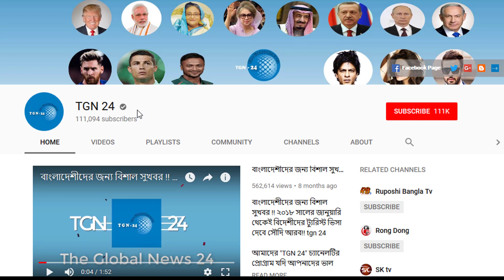সৌদি আরব প্রবাসীরা এখনি দেখুন | সৌদি স্বরাষ্ট্র মন্ত্রণালয় হতে ৬টি জরুরী ঘোষণা | তারিখ - ১৪/৫/২০২০